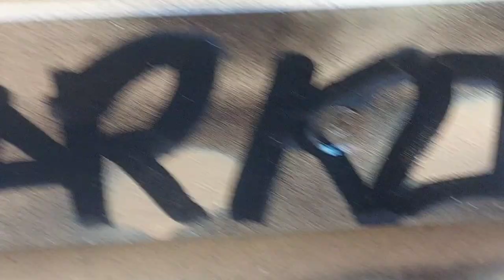art 4 a generation of happy people